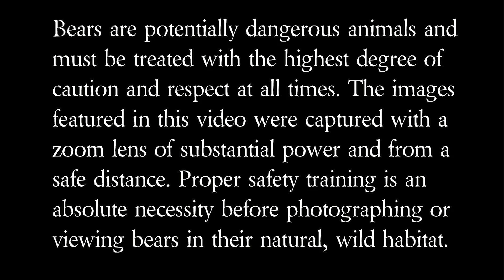Fat Bear! Giant Bear! Huge Kodiak Brown Bear – Alaska Bears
The Kodiak brown bear is the biggest bear in the world and one that many who travel to Alaska dream of seeing for themselves. Come along on a quick visit to Kodiak Alaska to encounter a huge bear, a fat bear, a giant Kodiak brown bear at dawn! Hear the story behind this up close and personal Alaska bear encounter.